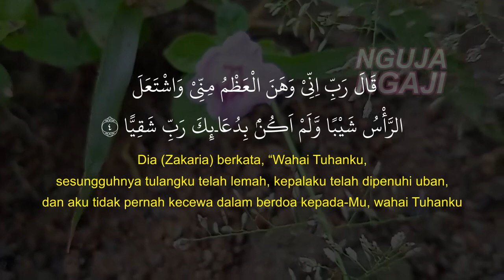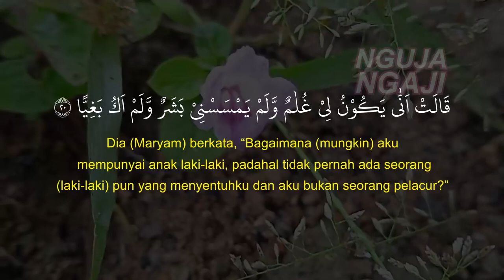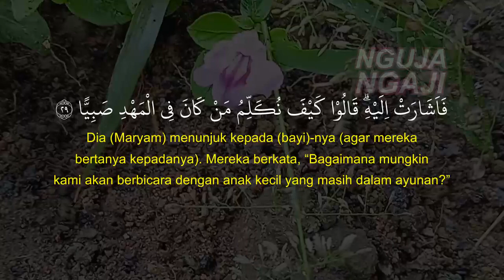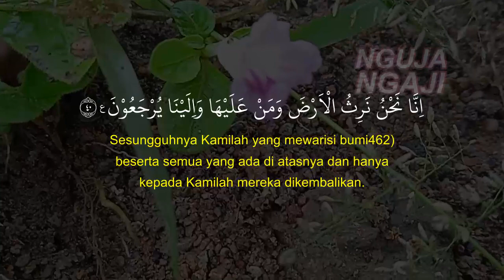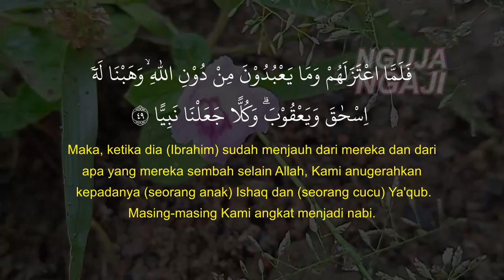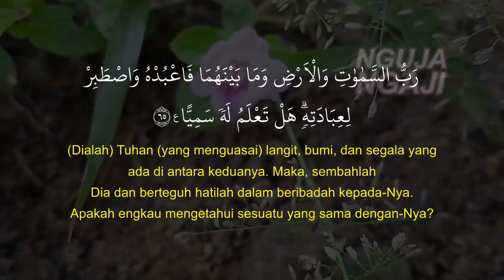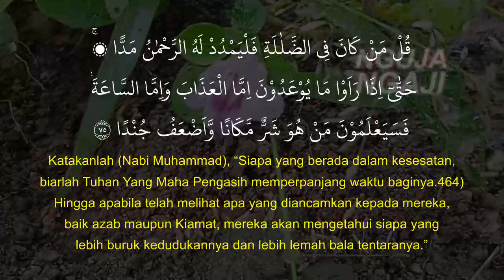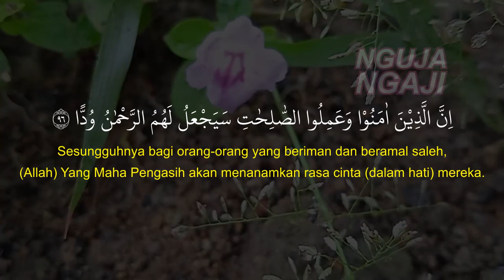Doa Memudahkan Istri Melahirkan Sesuai Anjuran Nabi Muhammad SAW, Doa Persalinan Lancar